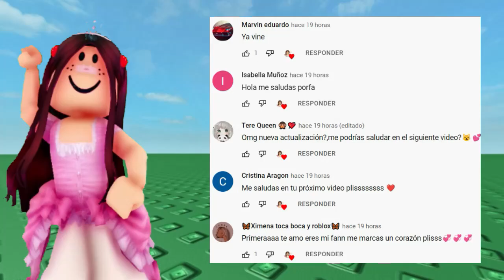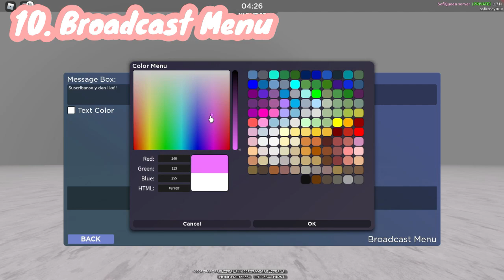¿CÓMO USAR el MOD MENU de la NUEVA ACTUALIZACION de SCP-3008? TUTORIAL COMPLETO | Roblox |SofiQueen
╭ ━ ━ ━ ━ ━ ━ ━ ━ ━ ━ ━ ━ ━ ━ ━୨୧
˚ʚ﹕🍭♡¡Hola! Bienvenidos a la descripción♡
(づ๑╹ᵕ╹๑)づ🍼 Gracias por leer ten un buen día ♡
︶︶︶︶︶︶︶୨୧︶︶︶︶︶︶︶︶︶︶︶︶꒷